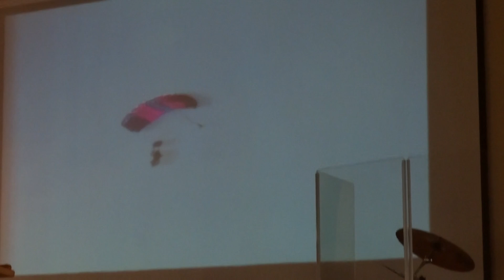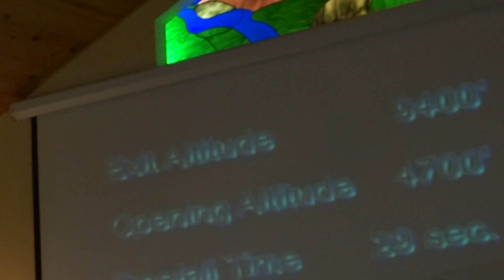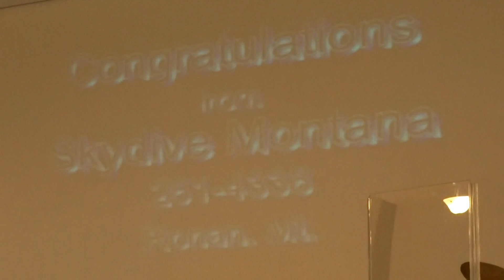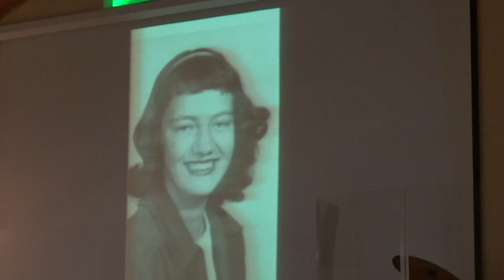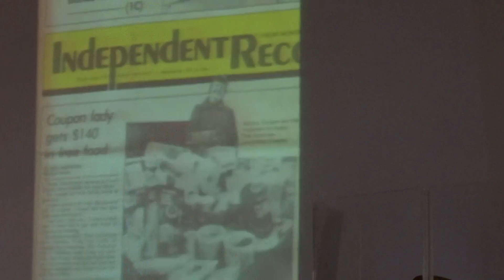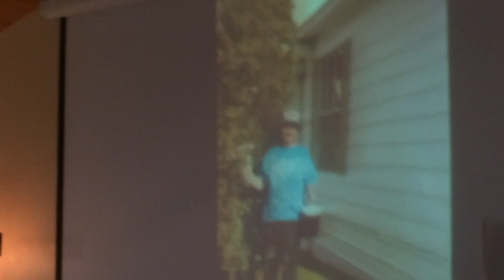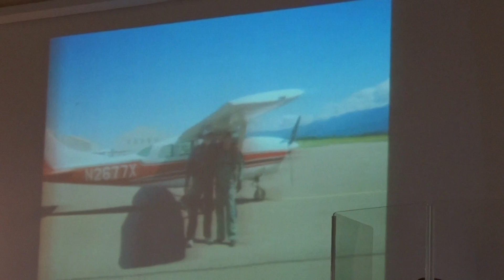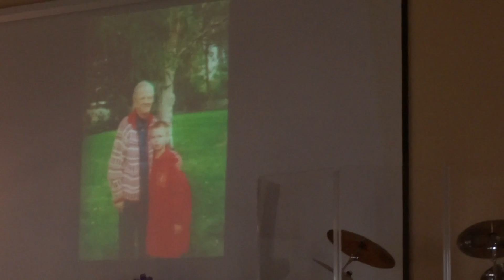Memorial Service (2? of 4) Harry (Bun) Clark Vincent Jr. and Bonnie Lee Vincent August 8, 2014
August 8, 2014 at Helena MT Nazarene Church Memorial Service for Harry (Bun) Clark Vincent Jr. and Bonnie Lee Vincent